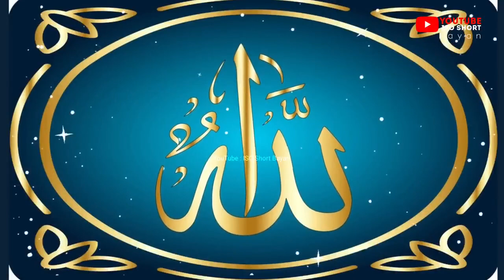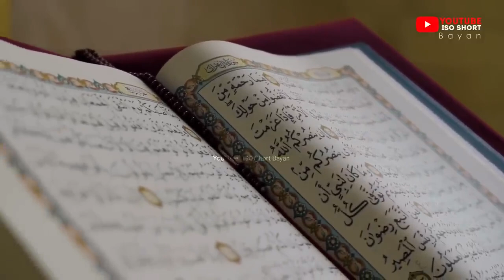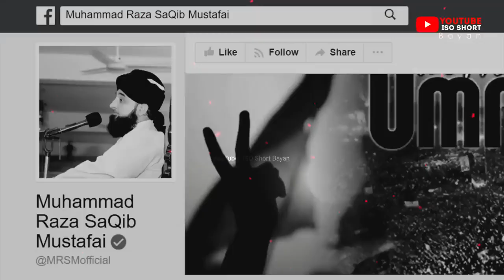Shab e Barat Ki Haqiqat _ بدعت یا عبادت - Molana Raza Saqib Mustafai Latest Bayan 7th March 2023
JUMMA MUBARAK SABI MUSLMANO KOO

Shab E Barat  Mubarak

Neki ki Haqiqat | New Clip 2022 | Muhammad Raza Saqib Mustafai
YouTube · Muhammad Raza SaQib Mustafai
04-Feb-2022
ISLAM ki khaas Shanakht | New Clip 2022 | Muhammad Raza Saqib ...
11-Feb-2022